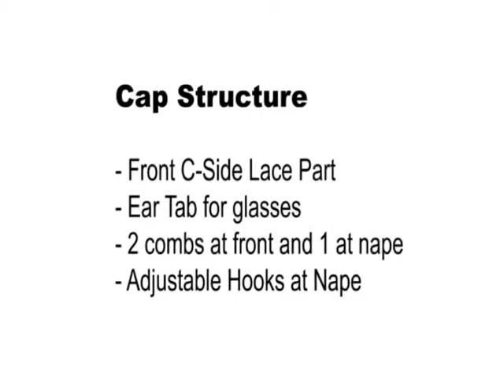Vanessa Super C-Side Wig Beola - C9953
Vanessa Super C-Side Lace Part Wig Beola

Wig Beola is the Short length, Afro Curl style wig. She has C-side Lace Part at Front wig cap. It looks more naturally.